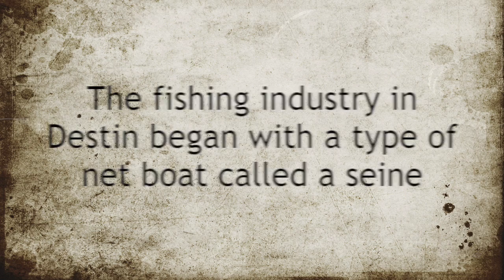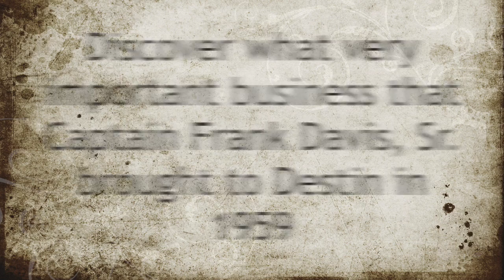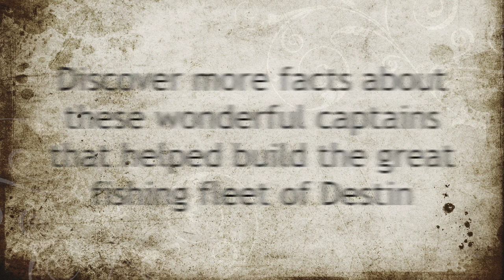DFM 7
Destin History and Fishing Museum 7